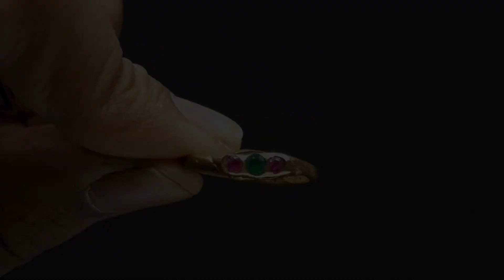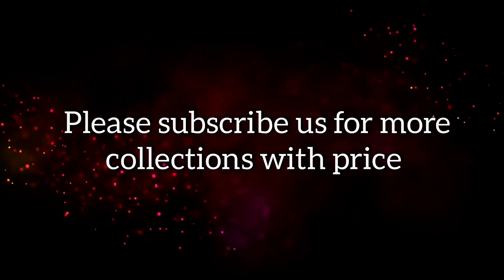Latest panchaloha Rings with price,Impon Rings with price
In this vedio one gram gold Covering rings which is guarenteed for 6 months, the one gram gold Covering Rings are studded with AD stone,  American diamonds are look like a real diamond,  the American diamonds stone make ur look so pretty, And rich look. The American diamond stone make your ring as real diamond rings

Impon ring is good for health.it reduce heat in our body. This product is made with panchaloha . panchaloha is a metal which is made with five metals like gold , silver , copper , brass , bronze . This Ring is specially made for women. you can use this daily also. it has a shape of sangu with AD stones. this ring makes you look as beautiful. this is 99.9% original panchaloha (Five metal)
This is made up of Panchaloham. *Panchalokam is the perfect blend of gold, silver, copper, lead and iron.
*All metals have their own specificity and power.
*We get the power and the uniqueness of those metals that wear them as ornaments on the body.
*Gold: In the Tantra Yoga, it is said that when we worship God wearing gold, our requests reach immediately to god.
*Silver: Silver has the power to control the emotional waves of humans *Copper: Improving brain function
*Lead: Stimulates spiritual

The panchaloha ring can always be worn on the finger
*Salt water or hot water does not change color
*The ring shines as much as you use it

*Cleaning of Panchaloha products: If the color of the panchaloha products is changed Soak it in lemon juice with water for 1 minute Then wash with hands and put in good water Then wipe with a clean cloth Shiny brand new material now in your hands